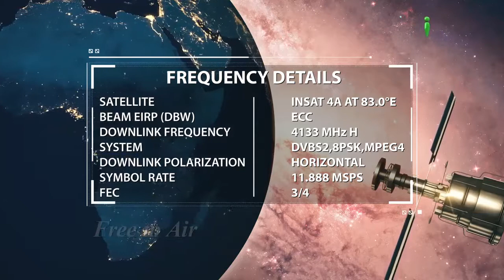Amal Ka Matlab Kya Hai By Zaid Patel - iPlus TV